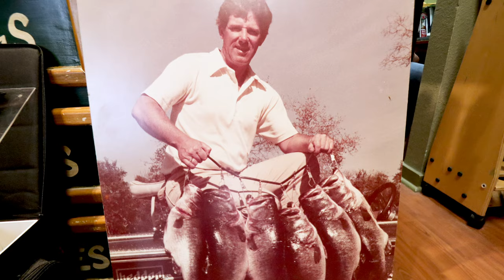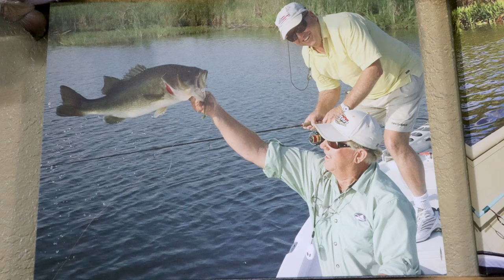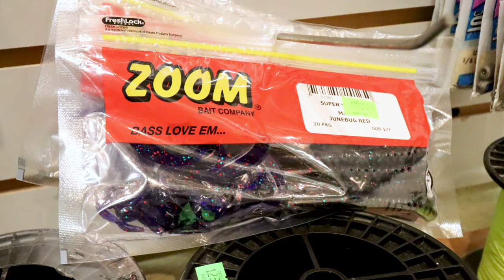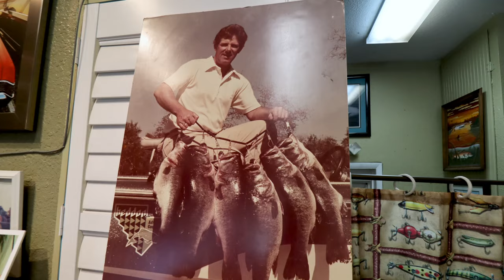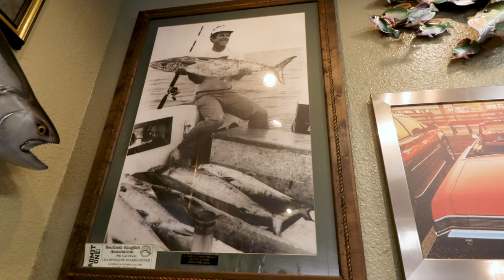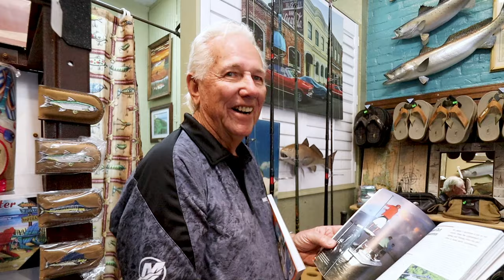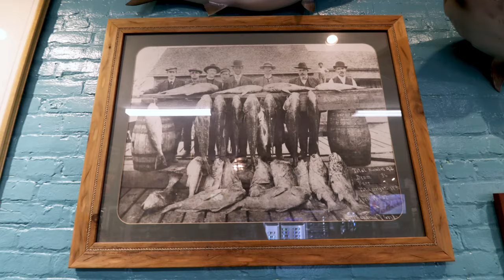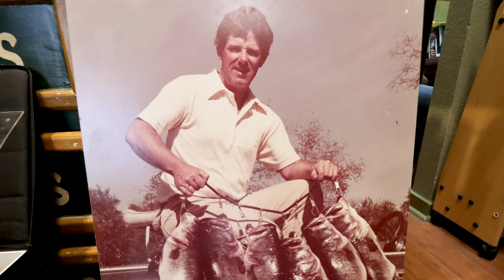The Lunker Legend of Northeast Florida (feat. Terry Lacoss of Amelia Island Outfitters)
This week we got to hang out with legendary fishing guide and outdoor writer Terry Lacoss of Amelia Angler Outfitters in Fernandina Beach, Florida. Hope about the Retro Wagon as Terry recalls tales of monster largemouth bass, kingfish, redfish and more with fellow fishing legends like Roland Martin, Orlando Wilson, Bob McNally, Earl Bentz, and more!